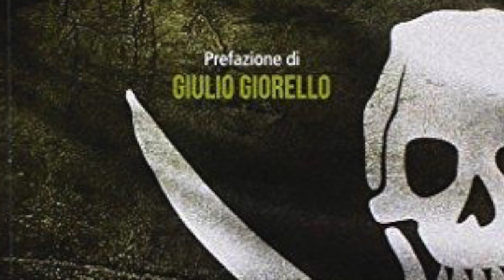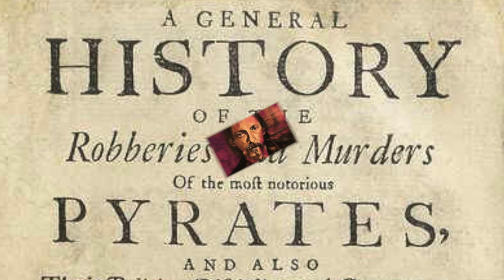Mangouste teaser Utopie Pirate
Mangouste teaser Utopie pirate (la carte , le coffre et le crane)
Enregistrement , Mix et mastering : Proletaire Production
Beat : Brashir Kabar - G kar
Basse : Adil Libertas Gentes
Sortie de l'album de Mangouste Utopie Pirate bientot disponible